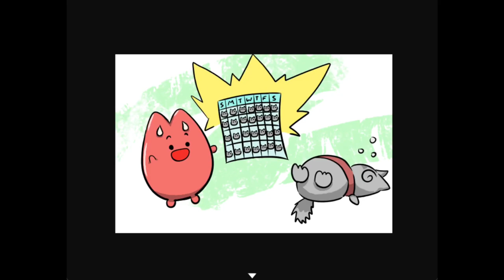Mr. Mewsifer's Malevolent Market - [Both Endings]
Mr. Mewsifer's Malevolent Market is a puzzle game made during Ludum Dare 44 by Josh "Faelim" Grand/@FaelimJG (@faelim) and anocturnaldream/Shera Starr.

Mr. Mewsifer, a devilishly brilliant businesscat, has found out the perfect business model: hire someone, keep all their earnings or take their soul if they fail to make any. What could possibly go wrong? Oh, right, you're the employee, not Mr. Mewsifer.

Chapters:
00:00 Intro
00:56 Bad Ending
03:12 Good Ending